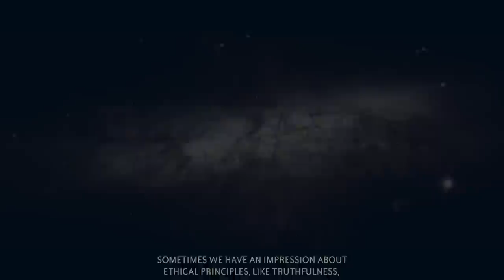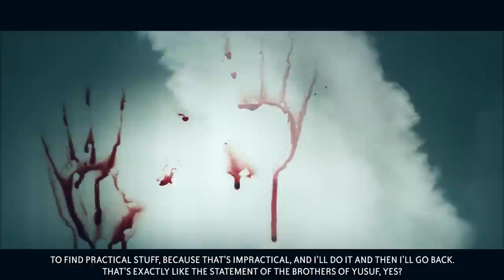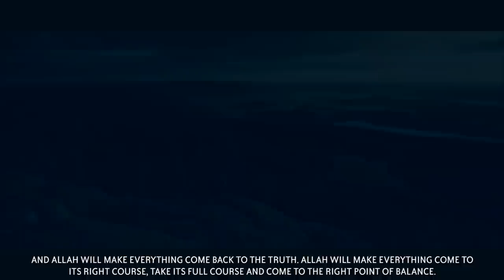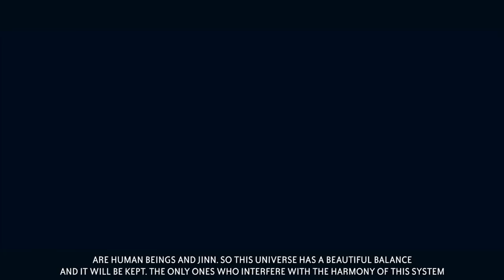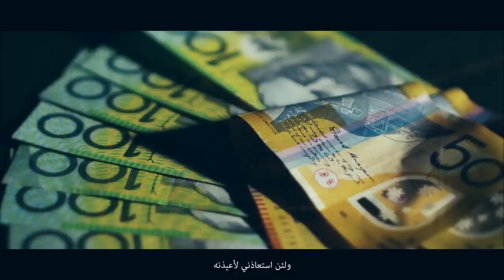[POWERFUL] ALLAH WILL FORCE CREATION TO SERVE HIM!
Speaker: Ustadh Moutasem Al-Hameedi